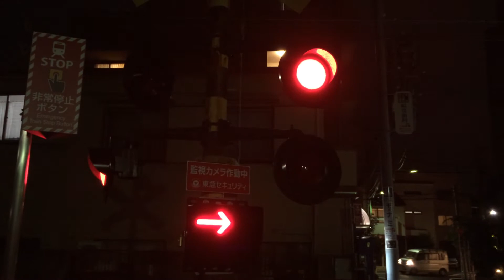踏切 警報機 遮断機 カンカン ★ 東急目黒線編 Vol.1（夜景踏み切り） ★ のりものキッズ 子供向け動画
■踏切と電車情報
踏切 警報機 遮断機 カンカン
東急目黒線編 Vol.1（夜景踏み切り）
のりものキッズ 子供向け動画

このチャンネルは、たくさんの乗り物を紹介する子供向け動画です。
のりもの大好きなキッズたち向けに作成したチャンネルですが、大人の方にも楽しんでいただけると思います。
ぜひお子様と一緒に色々な乗り物を見て楽しんでください。

◆ のりものキッズ に登場する乗り物たちを紹介するよ！
電車、新幹線、特急列車、バス、はたらくくるま、飛行機、船、バイク

★ のりものキッズ 子供向け動画 赤ちゃん 、 幼児 、 子供向け ビデオ
 乗り物 動画 が いっぱい ！★